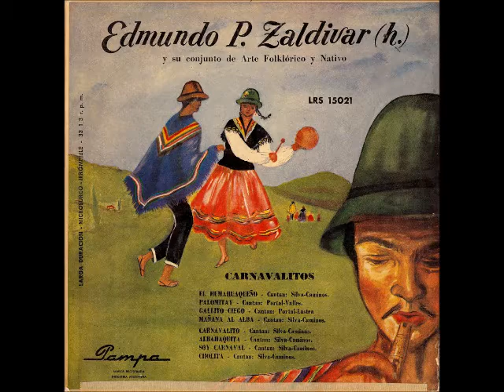Edmundo P. Zaldivar (h) - Carnavalitos (195?) (Full Album)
Disco de Edmundo P. Zaldivar (hijo) y su conjunto. Hay aquí la versión original de la canción que se quedó muy famosa por todo el mundo: "El Humahuaqueño". Zaldivar fue, además de músico, un gran entusiasta del folklore argentino, sobretodo de la danza típica del Carnavalito. Abajo, transcribo los textos que se encuentran en la anteportada del LP:

"AUTOBIOGRAFIA: Harto difícil es hablar de sí mismo, de modo que quienes hayan de leernos puedan formarse un juicio favorable sobre la propia justicia y ecuanimidad de conceptos. He de satisfacer mis principios en tu beneficio propio, lector.

Nací en Buenos Aires, en la Capital Federal, el 9 de Octubre de 1917.

Varias generaciones de argentinos opacaron en lejanía mi origen vascuence. Amigo, compañero y sombra de mi padre, agregué a la herencia biológica transmitida, la amistad querida de un gran amigo desaparecido: Don Dalmacio Castrillo; a él le escuché ejecutar quena y charango cuando contaba cinco o seis años de edad. Fuí su "amigo" a pesar de la enorme diferencia de años y a esa amistad debo yo haber despertado una tremenda vocación, férrea e inquebrantable hacia el Folklore y sus expresiones.

Han transcurrido ya más de treinta años y me hallo satisfecho de haber cumplido la misión que me impusiera de estudiar, difundir y crear sobre esta materia, con honestidad, limpiamente y sin mercantilismos.

Ello no ha sido tarea fácil ni cómoda; hube de conocer todas las viscisitudes de los que comienzan desde el llano. Autodidacta, me formé en la propria decisión y esfuerzo.

Poseo una cultura apreciable sin ser leguleyo.

Asimismo para sobrevivier, hube de aplicarme en la guitarra y fué así que como instrumentista rítmico, recorrí toda la gama de nacionalidades musicales; colaboré con infinidad de artistas y orquestras, en peñas, conferencias, actos culturales, etc.

Larga ha sido la distancia recorrida; duras y desalentadoras sus etapas. La experiencia se nutre de tropiezos, luchas y fracasos...

Cuanta enseñanza da el camino!...

Frente al espectáculo de la montaçna, mis ojos se nublan de emoción y llanto... Quiero a la piedra con mi sentimiento más puro...

Jujuy, el Jujuy querido es predilección entrañable; si algo pudiera reclamar un día, sería ser hijo de ese rincón de la Patria. Me siento identificado con sus piedras, sus cardones y sus vientos bravos... Con el alma de su paisaje...

A través de mi música hasta apartados confines del mundo se ha hecho presente el mensaje jujeño. Pueda que alguna vez, en regreso hacia el sueño mineral me acunen sus piedras bajo las estrellas del cielo de Humahuaca...

Biografía o confesón, doy fe que es verdad.

Gracias lector.

NOTICIA SOBRE EL CARNAVALITO: El Carnavalito es la supervivencia evolucionada, de la ronda prehistórica. Su escenario de vigencia se sitúa en Jujuy y Salta, provincias del extremo norte de la República Argentina. Pertence al grupo de las danzas vivas y es danza colectiva o de conjunto. Su coreografía, de acuerco con esa evolución se compone, con algunas variantes, de las siguientas figuras, a saber: 1º Círculo - 2º Alas - 3º Puente - 4º Círculo II - 5º Molino - 6º Canasta - 7º Círculo III - 8º Rueda - 9º Calles - 10º Desarme - 11º Volteretas - 12º Caracol y final. (Bibliografía: Carlos Vega "Bailes Tradicionales Argentinos"). Su música y ritmo es semejanta al Huayno Peruano y al Kaluyo Boliviano, mas el Carnavalito, en la forma local, adquiere caracteres y fisionomía propios e inconfundibles por sus giros melódicos y la estructura musical del modo de sentir argentino. Se lo ejecuta preferentemente con instrumentos típicos, tales como la quena, charango, bombo, pincollos, guitarras, etc., aunque es admisible asimismo su ejecución con otros instrumentos. En los festejos del Carnaval Norteño Argentino, figura el Carnavalito como la danza central de los mismos, donde es obligación participar en la danza; todo aquel que se negare es "fusilado". Dicho "fusilamiento" consiste en la mezcla de chica, aloja u otras bebidas alcohólicas, en un gran recipiente o "yuro", del cual es obligado a beber su contenido íntegramente. Obvio en comentar su resultado. Como en todas las manifestaciones de la creación nativa o folklórica, el Carnavalito encierra en sus coplas el reflejo anímico de sua creador, y su música, a pesar de la vivacidad rítima, expresa hondamente el paisaje del medio ambiente."

Canciones:

1. El Humahuaqueño
2. Palomitay
3. Gallito Ciego
4. Mañana al Alba
5. Carnavalito
6. Albahaquita
7. Soy Carnaval
8. Cholita